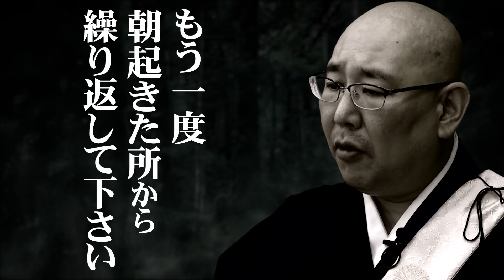【怪談説法】「峠」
いつもご覧いただき有り難うございます！

今回は怪談説法「峠」です！

⚫︎9月12日(日) 大阪天満天神繁昌亭
「落語と怪談の恐演」

怪談説法イベントです！
是非遊びにいらしてください！

Twitterアカウント「三木大雲STAFF」にてイベント情報など更新中です！